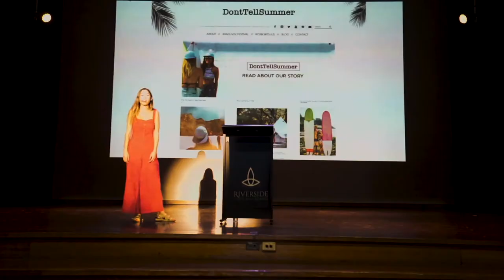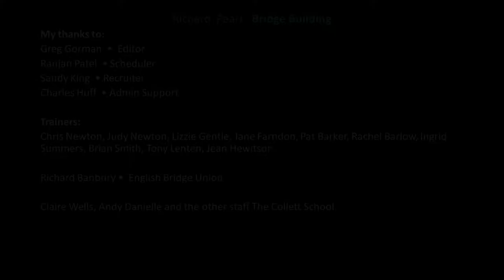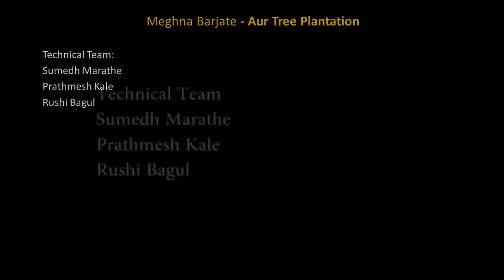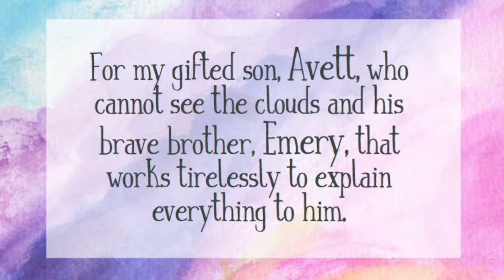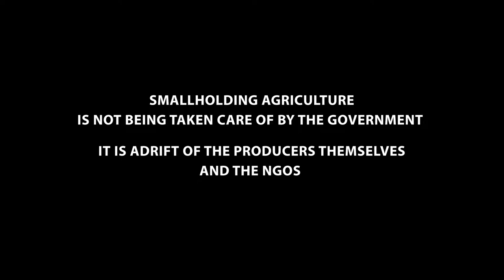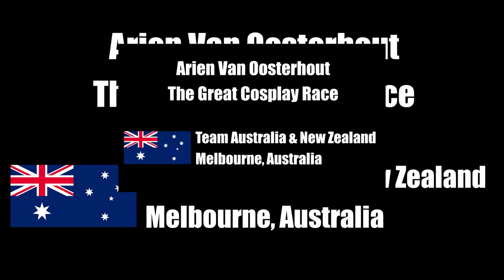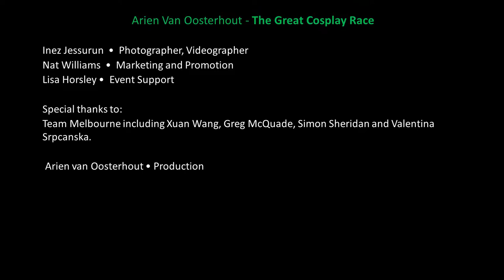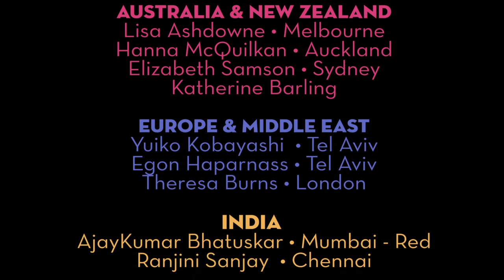November 2018 - Global Weekend Video